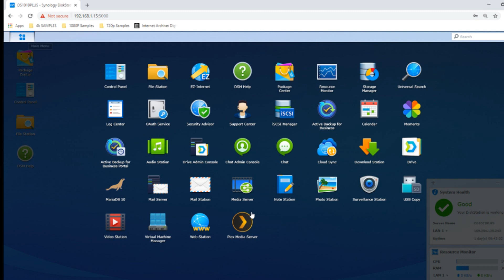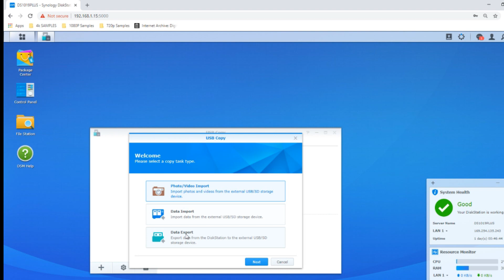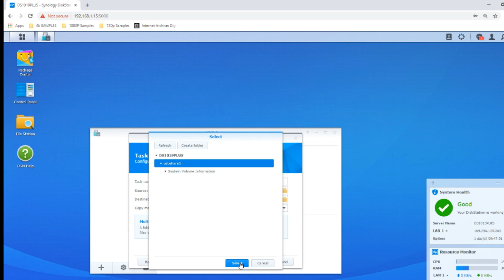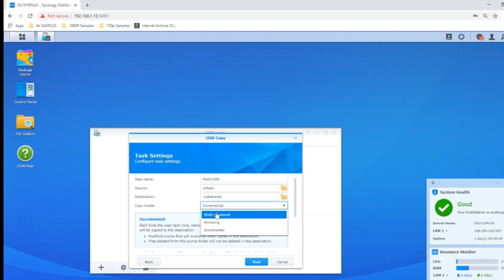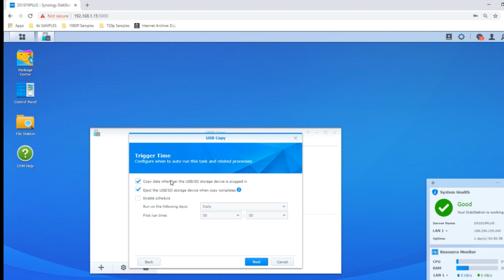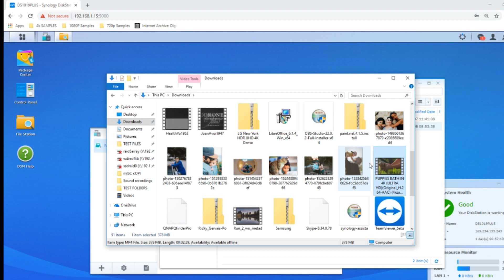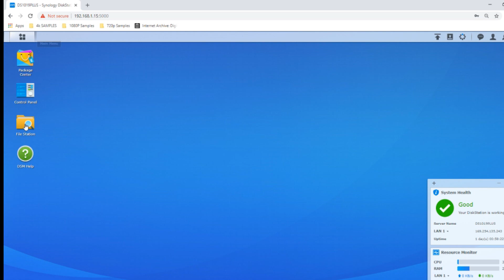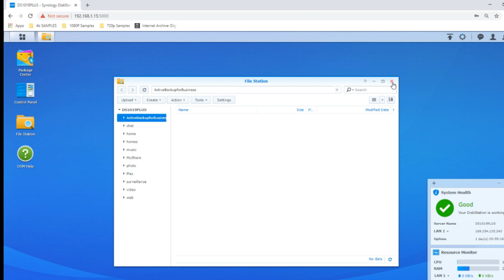Synology NAS Setup Guide Part 4 - USB Backups To and From the NAS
This description contains links to Amazon. These links will take you to some of the products mentioned in today's video. All the Synology NAS info for 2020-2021 We Know

Of all the companies in the industry of network-attached storage, few are as secretive as Synology. Whether you are an in the industry of network appliances and storage, the in-house IT guy, or a professional consumer (prosumer) who is just in the market for a new piece of kit, finding out information on the latest hardware and software releases from Synology NAS can often be rather difficult. I have been covering pretty much any and all new releases from Synology NAS for a few years now and although they are always rather secretive at the best of times, things are especially oblique in this latest generation of 2020 and 2021 range. There are lots of reasons for this, ranging from their brand's own elusive reputation to share information till the last moment, to the impact of natural disasters in the east and world spreads of Convid-19 having an impact on manufacturers as they either preemptively close/lower staff numbers, or are in areas of a large impact. So, today I wanted to run down everything we know about the software and hardware that we know is coming for 2020/2021 in the Synology portfolio, as well as update as much as I can as time goes on.

Are you interested in all things data storage. Perhaps you are a Mac users and want to know if this NAS, DAS, Cable or Drive will work for you? That is where SPAN and Robbie can help. For over 20 years SPAN has been helping companies and individuals worldwide with their digital archive and storage needs. Alongside that Robbie (Robert Andrews if you want to be delightfully formal) has been spending the last few years keeping you up to date on all things data and won't shut up about it!

If you are as interested in data as we are, then you can find us in a number of ways. SPAN can be reached here SPAN - . However, if you want to be kept up to date with new releases, news and keep your finger on the pulse of data storage, follow us below.

Still not enough? Updated regularly it gives you a far wordier version than SPANTV as well as provide you with hints and tips on how to make the most of your hardware

Don't forget to visit them on Facebook to entry prize draws, giveaways and competitions, as well as hear about the latest news, NAS releases & offers